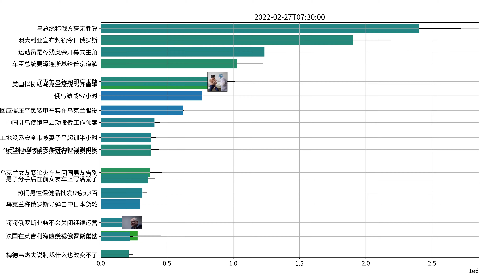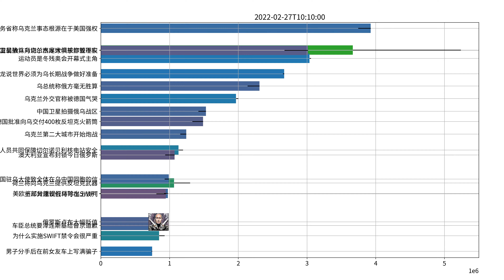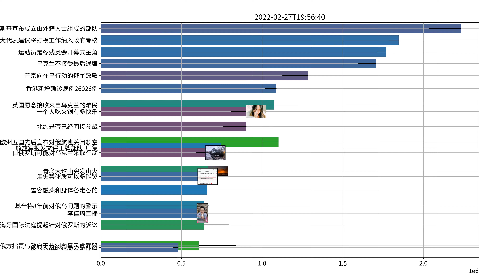Trending topics on Weibo, 02-27-2022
蒋静怀疑老公出轨 剧集
何炅把周杰伦的歌唱出阎维文的味道 综艺
沈腾右手杨幂左手马丽 综艺
解放军报发文评王牌部队 剧集
如果江阳还在他今天46岁了 剧集
韩剧二十五二十一 剧集
杨丞琳发文谈天堂舞台 综艺
杨幂记忆力好绝 综艺
王祖蓝与TVB艺人同台唱粤语金曲 音乐
EDG TES
我心飞扬猫眼评分9.1分 电影
赵小棠说别人吃串费钱她和蔡文静吃串废脸 综艺
肖战斗罗大陆再次承包泰国热趋前三 剧集
张真源清唱流沙 音乐
雷佳音说王俊凯二十你再看看咱们 剧集
赵小棠檀健次把易烊千玺的歌唱出草原味 综艺
杨幂平平无奇破梗小天才 综艺
王源灿烂灿烂片场打羽毛球 剧集
郝冬梅向周秉义提离婚 剧集
新游记 综艺
销烟不是烧烟 剧集
沈腾说人世间有太多的烦恼要忘 综艺
王俊凯万里走单骑预告视频 综艺
偶遇消防Tony张嘉元为老奶奶理发 综艺
被王阳10秒台词爆发吓到了 剧集
蒋欣新剧人设好窒息 剧集
殷桃年代戏卷王 剧集
你可以永远相信唐人的音乐 音乐
全职爸爸李宇文不会要出轨吧 剧集
人世间终于好起来了 剧集
徐峥说拍短道速滑很不容易 电影